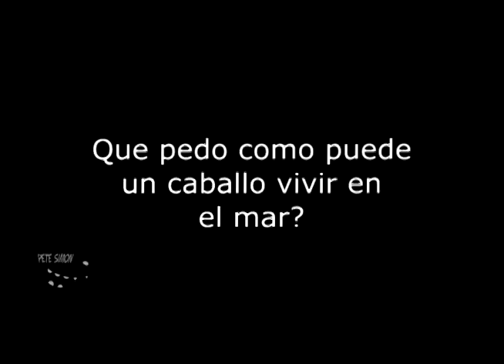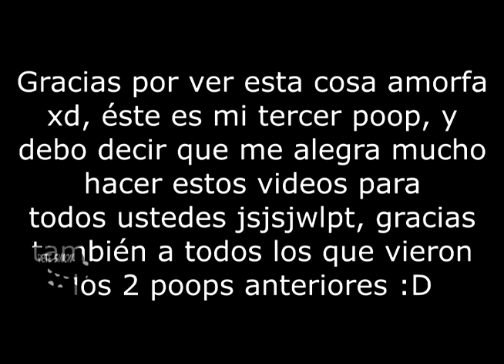YTPH - Sirenitos de Nickelodeon aprendiendo cosas +18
Salu2 al ElNomar .-. asdasdasdas